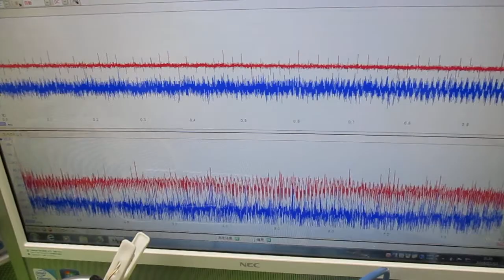メガヘルツの超音波発振制御プローブ ultrasonic-labo